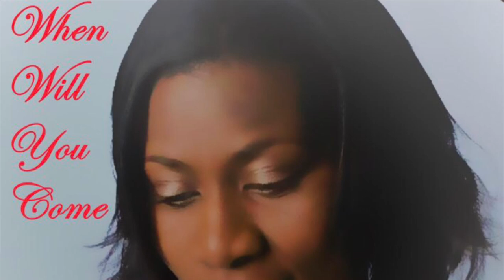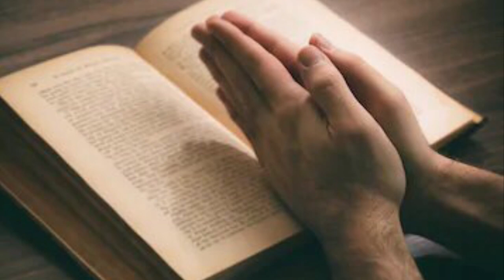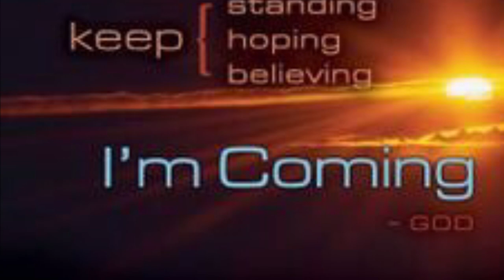When Will You Come [Unofficial Music Video] | Monique Miller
When will you come was written and released in 2018 to bring hope to the world. In light of everything that's going on in this world today there is still hope guys enjoy and be blessed!!!